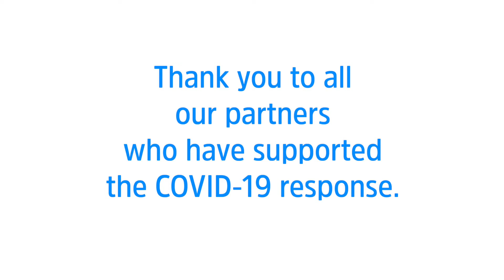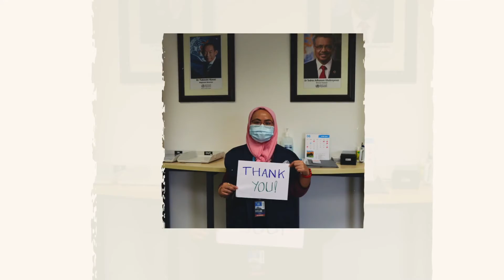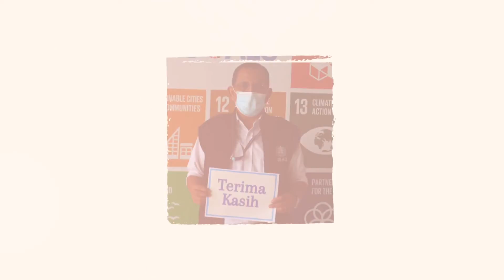Thank you to all our partners who have supported the COVID-19 response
The 2nd WHO Western Pacific Region Partners’ Forum highlighted the critical role partnerships play when it comes to improving health across Asia and the Pacific and responding to COVID-19. We sincerely thank all our partners from different sectors.